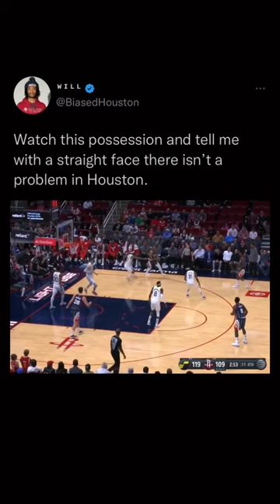Nah bruh what did I just witness🤣